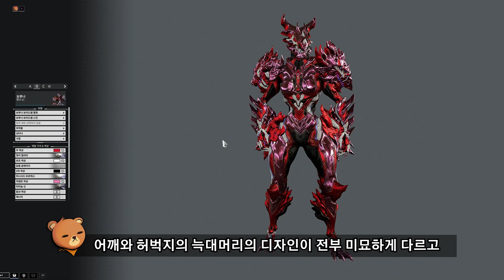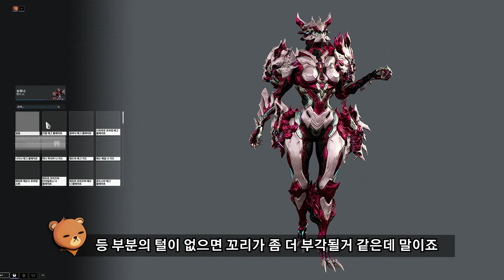Warframe. The Pack's Heart and The Honored Pack Review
00:00 Intro
00:06 Starts
00:33 Voruna
01:51 Voruna Anukas Helmet
02:54 Noble Animations
03:33 Agile Animations
04:02 Voruna Voidshell
05:04 Skill Shot
06:18 Okuri Tails Ephemera
06:53 Sarofang
07:51 Perigale
09:25 The Lua’s Pack Mural
09:53 The Honored Pack
10:12 General Review
11:26 Outro

This collection was provided by DE.

It is a channel mainly for warframe decoration.
워프레임 장식을 주로 하는 채널입니다.

(If you are interested in decoration or fashion.)

한국 워프레임 채널 (Korean channel)
(한국 워프레임 플레이어와 대화하고 싶다면)